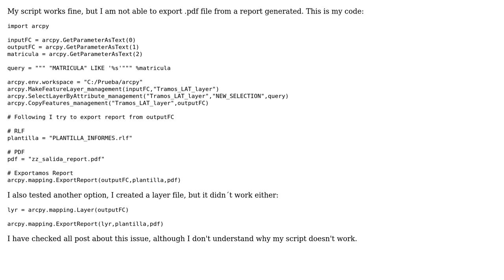GIS: Exporting report to PDF using ArcPy?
With thanks & praise to God, and with thanks to the many people who have made this project possible! | Content (except music & images) licensed under CC BY-SA | Music | Images & others | With thanks to user PolyGeo user Clubdebambos user Antonio J. Rguez Garrido and the Stack Exchange Network Trademarks are property of their respective owners. You are responsible for your own actions.